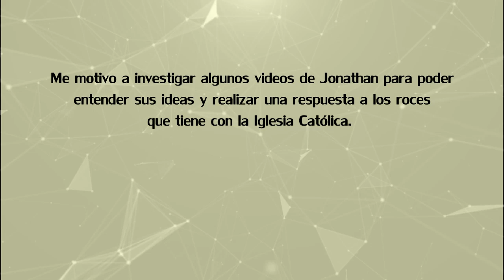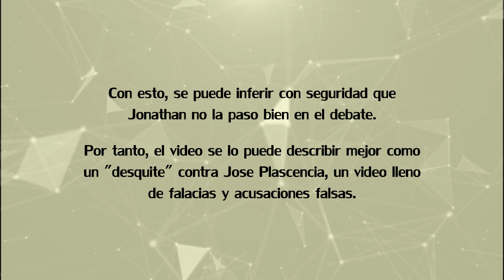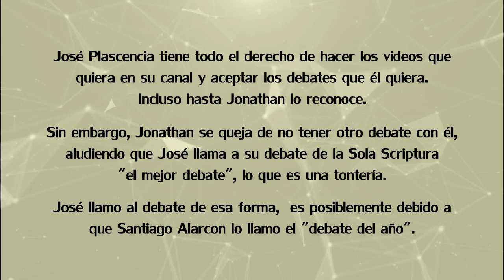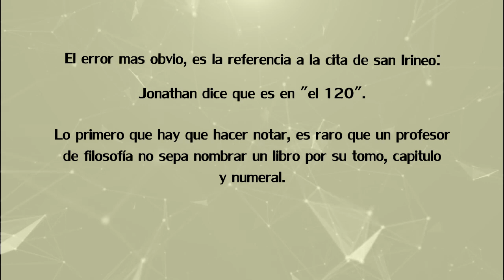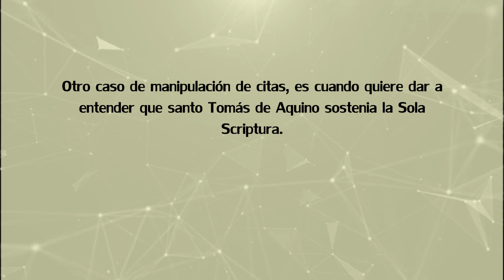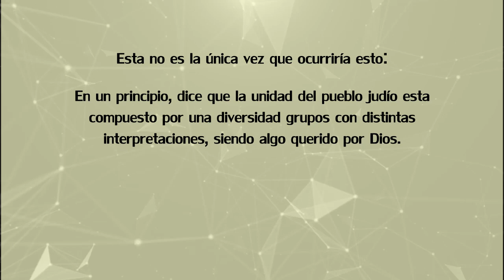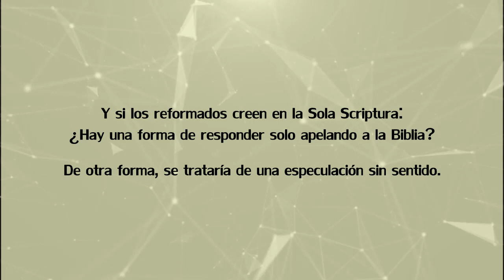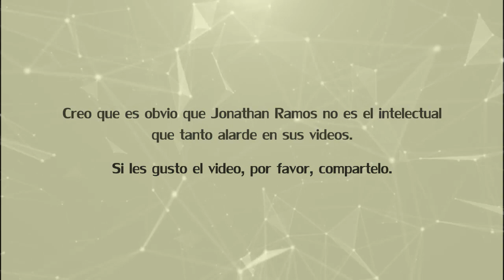Crítica contra Jonathan Ramos - Exponiendo Sesgos y Falacias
Esta critica sirve para poner en duda la fiabilidad de los argumentos de Jonathan Ramos.

Muchos lo ponen en un pedestal que en realidad no se merece, así que, decidi hacer una crítica que lo ponga en su lugar. Sus argumentos contra la doctrina católica son muy endebles, por lo que un buen vídeo va a ser capaz de quitar el manto de ceguera que tienen sus seguidores.

Indice:
00:00 Presentación
00:54 Introducción
01:36 Doble moral e hipocresía
08:59 Las citas (erróneas) de los Padres de la Iglesia
13:01 Manipulación de Santo Tomas de Aquino
15:29 ¿Unidad o diversidad de interpretaciones?
20:40 La contradicción Máxima
22:46 Conclusiones